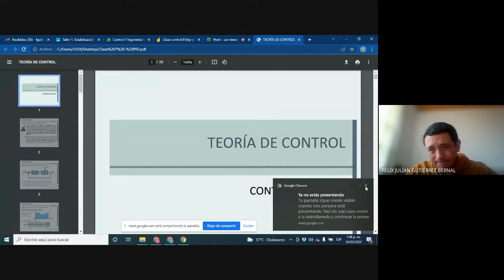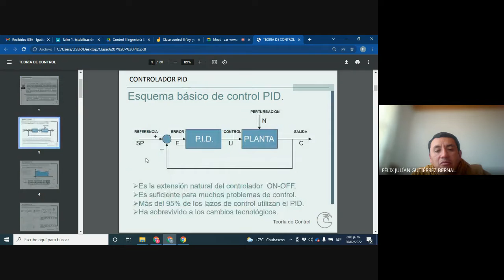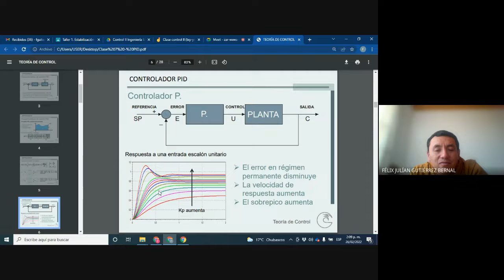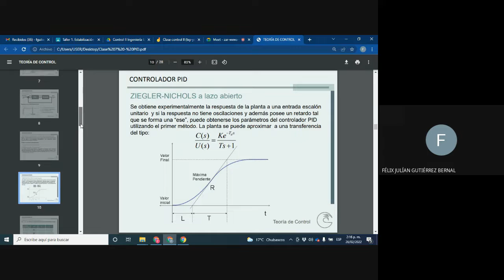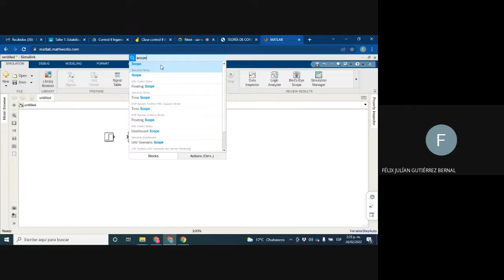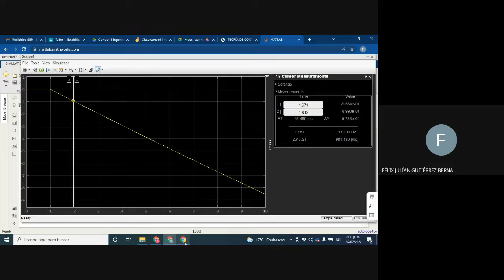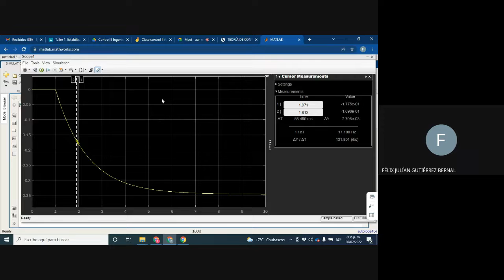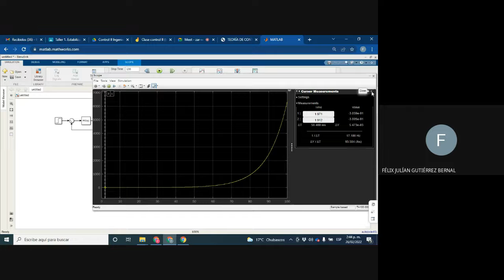controladores PID analógicos